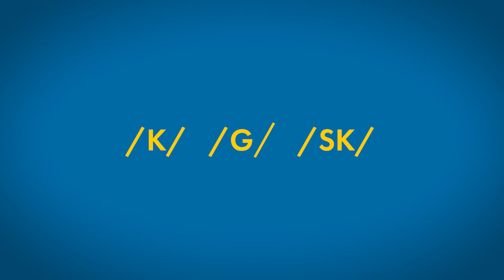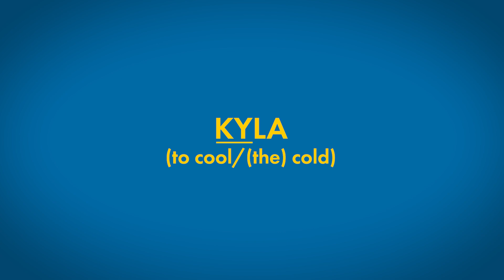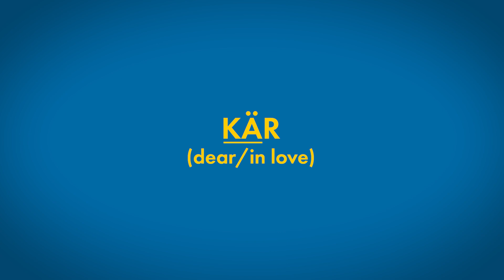This SWEDISH RULE gives you a head start